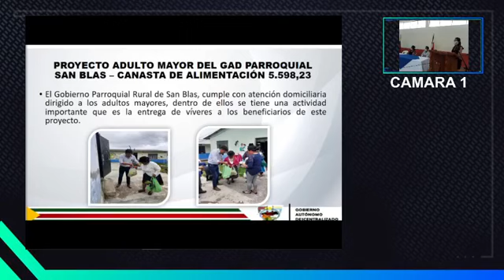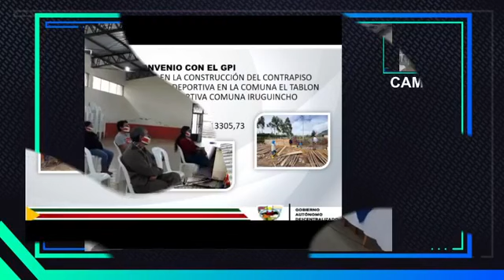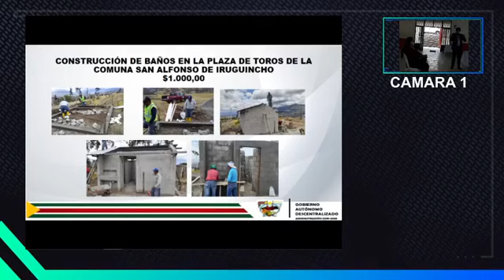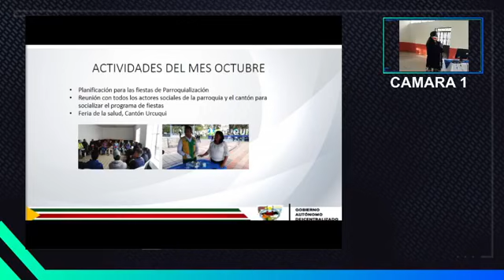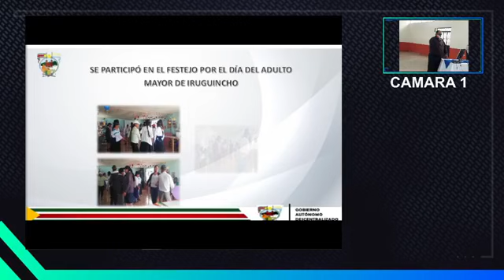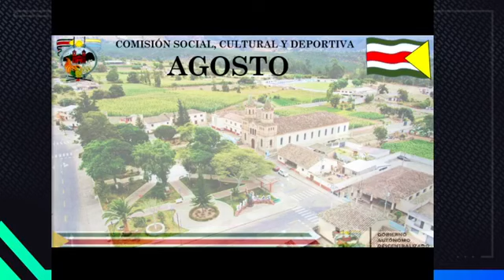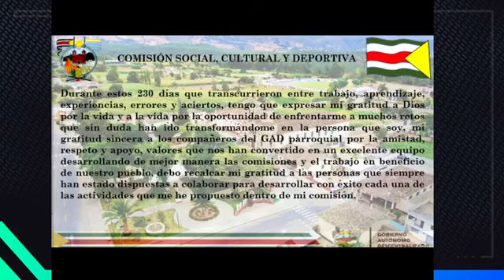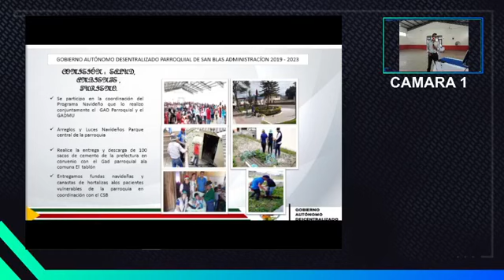RENDICIÓN DE CUENTAS 2019 - PARROQUIA SAN BLAS